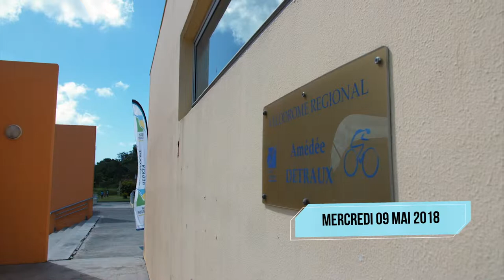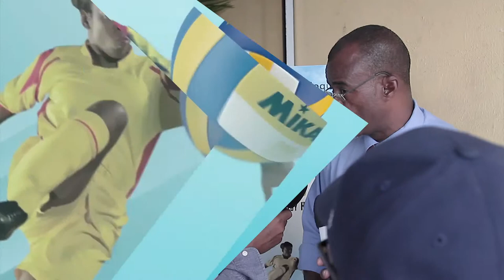Making off de la1ère édition du "Colloque du sport", en Guadeloupe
Jeudi 10 et vendredi 11 mai 2018, la Région Guadeloupe présente la 1re édition du Colloque "Sports en Guadeloupe", sous le haut patronage de Mr Guy Roux, ancien entraîneur de Football de l’AJ Auxerre et au RC Lens.